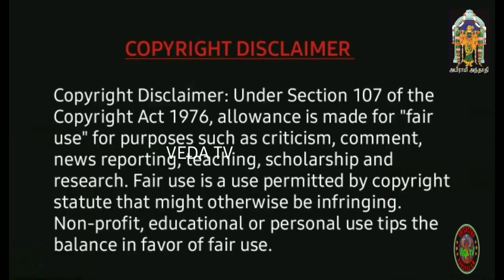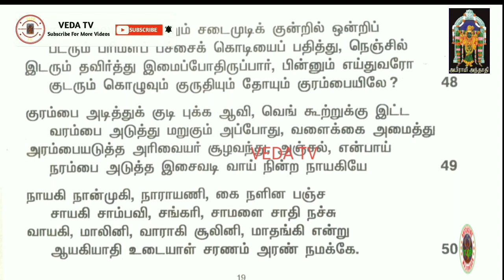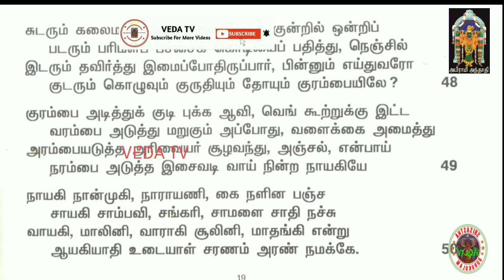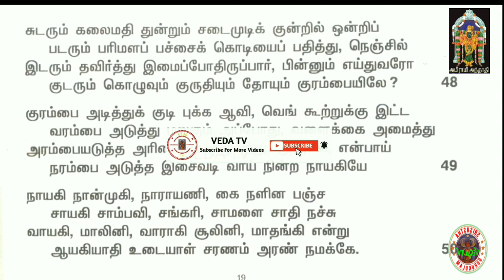17,அபிராமி அந்தாதி, Abirami Andhati PART 17. SRI SASTHA GURUKULAM SUBSCRIBE and SHARE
17,அபிராமி அந்தாதி, Abirami Andhati PART 17. SRI SASTHA GURUKULAM